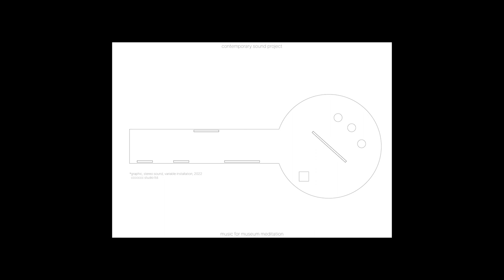music for museum meditation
album : music for museum meditatiom(2022) - ccccccc studio ltd.
contemporary sound project

This place, where limited images and people are usually rare, is a space of escape or freedom and a space where all values can be erased. The White Cube is a place represented by zero. Why White Cube? Since ancient times, pure white has had meanings such as pure, quantity, ideology, and positivity, but perhaps this trigger is the aspect of the part that the color of white is becoming visible. It tends to be interpreted as the opposite concept of light, darkness being invisible and unknown fear, but darkness is necessarily scary and light is always hopeful? The sublime of art may have come from this aspect. Art tends to be interpreted as a "good thing" since ancient times, but if it advocates true value-neutral, all value judgments are fleeting and inevitably head toward the end. In what way can we admit to all the ephemerality? In Albert Camus (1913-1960) Stranger, Meursault wanted complete asylum. He experienced a real life as he acknowledged and faced his ephemerality just before the death penalty. There is no reason why everything is meaningless and there is no reason why it is not. Should art bring only positive aspects to life? It will not necessarily. Art is just the result of every action. - One day in November 2022 some of the writer's notes

The title 'Music for Museum Mediation' (MMM) of this composition is music created to help you meditate on this value neutrality. Unlike "MMP," which felt the overall flow around the museum, "MMM" is a process to put down the value of all museums and help them meditate, putting down the mystery and height of all museums and looking at them objectively. That is the minimum guideline that this music pursues. Have a nice meditation.

제한된 이미지와 사람이 보통은 드문 이곳은 하나의 도피공간 또는 자유의 공간이며 모든 가치를 지울 수 있는 공간이다. 화이트 큐브는 0으로 대변되는 장소이다. 왜 화이트 큐브 인가? 예로부터 순백색은 순수, 양, 이데아, 긍정 등의 의미를 내포하고 있었지만 아마도 이러한 계기가 되는 것은 흰색 이라는 색은 가시 되고 있다는 부분의 측면을 들 수 있을 것이다. 빛의 반대 개념인 어둠이 보이지 않는 것, 미지의 공포 라는 측면으로 해석되는 경향이 있지만 어둠은 꼭 두려운 것 빛은 꼭 희망적인 것인가? 미술의 숭고성은 이러한 측면에서 나온 것 일지도 모른다. 예술은 예로부터 ‘좋은 것’ 으로 유독 해석 되는 경향이 있는데,그러나 진정한 가치-중립을 표방한다면 모든 가치판단은 덧없음 으로 결국엔 향할 수 밖에 없는 것이다. 과연 어느 것에서 우린 모든 덧없음 을 인정 할 수 있는가? 알베르 카뮈 (Albert Camus 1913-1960)의 이방인 에서 뫼르소는 완전한 망명을 원했다. 그는 사형 직전 자신의 덧없음 을 인정하고 직면 하면서 진정한 삶을 경험한 것이다. 모든 것이 의미가 있을 이유도 없고 이유가 없을 이유도 없다. 예술은 삶에 긍정적인 측면만 가져와야 하는 것일까? 꼭 그렇지는 않을 것이다. 그저 예술은 모든 행위의 결과물일 뿐이다. - 2022년 11월 어느날 작가노트 중 일부

이 구성의 제목 ‘Music for Museum Meditation’(이하 MMM)은 이 가치 중립 이라는 명상을 돕기 위해 만들어진 음악입니다. 전작 ‘Music for Museum People’ (MMP)은 미술관을 돌며 전체적인 흐름을 느꼈던 ‘MMP’ 와 달리 ‘MMM’ 은 모든 미술관의 가치를 내려놓고 미술관 안에서의 중립적 몰입상태 즉 명상을 돕기 위한 과정으로써 모든 미술관의 신비감과 고양을 내려놓고 객관적으로 바라보기.. 그것이 이 음악이 추구하는 최소한의 가이드 라인입니다. 즐거운 명상 되세요.